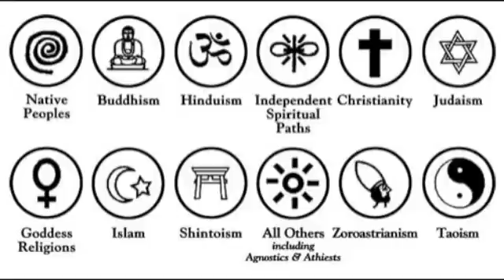The Middle Ages Trailer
by Daniel S. and Zaynah G., 2nd Period